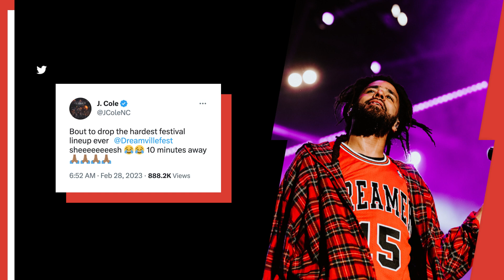J. COLE & DRAKE Shock Fans By Joining Forces For Dreamville Festival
J. Cole‘s Dreamville Festival has announced its 2023 return and has revealed what might be its best lineup yet.

Script Written By: Mackenzie Cummings-Grady
Video Edit: Alex Vasallo